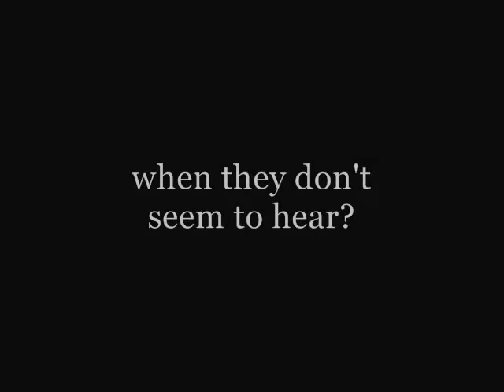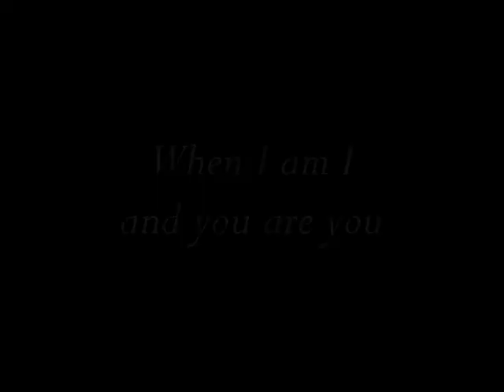Do you struggle to communicate with someone you love?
Dr. Richard Perry moved away in his mid-20s and struggled to maintain his relationship with his father. By releasing what he knew of how interactions should look, he was able to create an even more meaningful relationship.